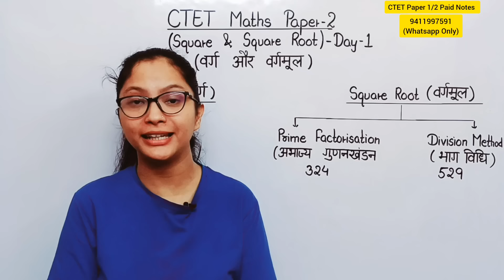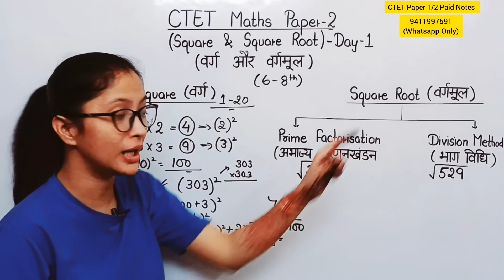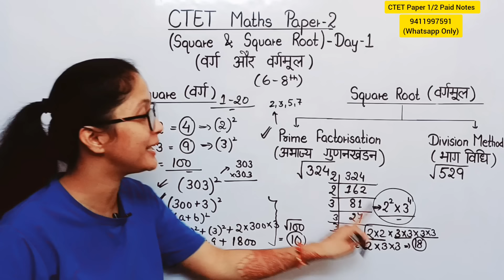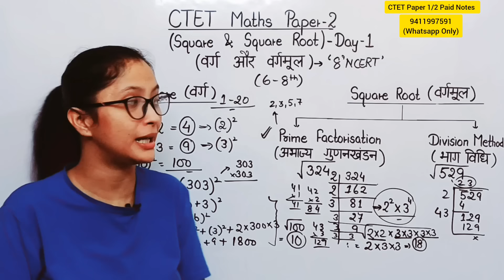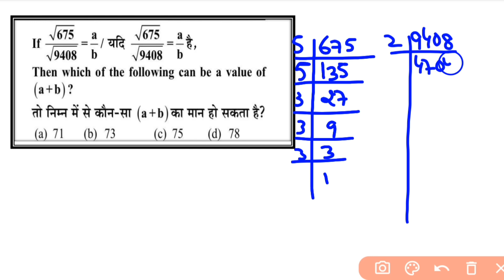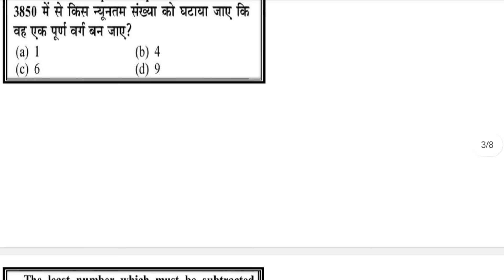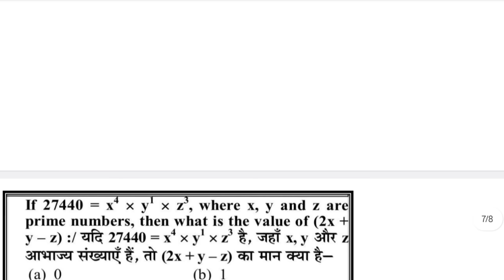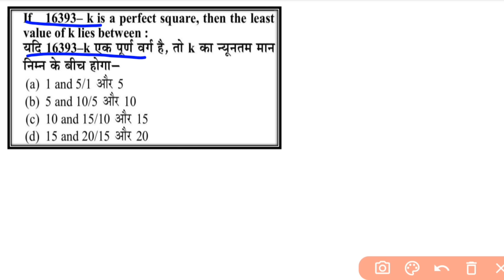CTET Jan 2024 | CTET Maths Preparation Paper 2 | CTET Science Paper 2 | CTET 2024 Syllabus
CTET Jan 2024 Preparation | CTET Maths Preparation Paper 2 | CTET Maths Preparation | CTET Syllabus